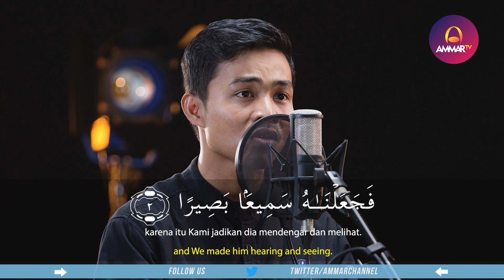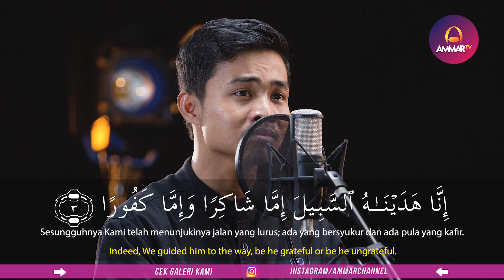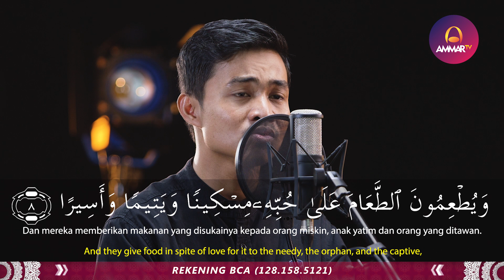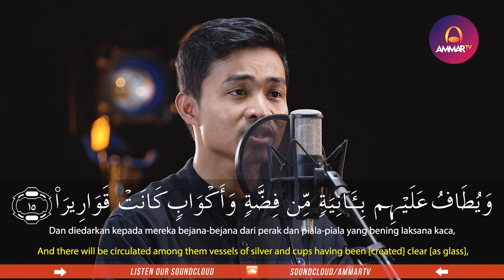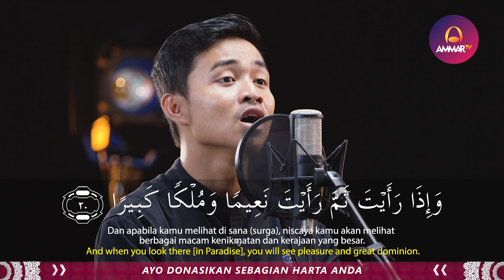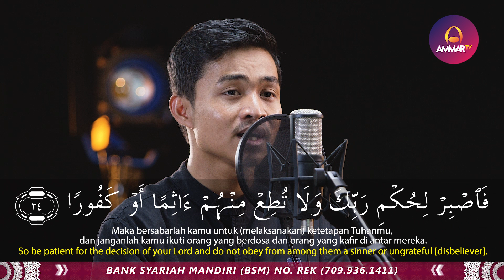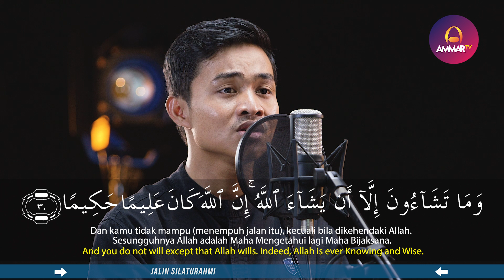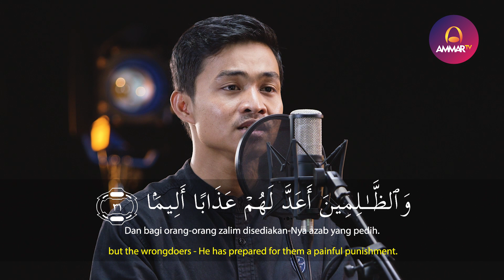MUROTTAL QURAN || Surat Al Insan || Rizal Wahid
Support by
Jagojet (Jagoan Gadget Indonesia)